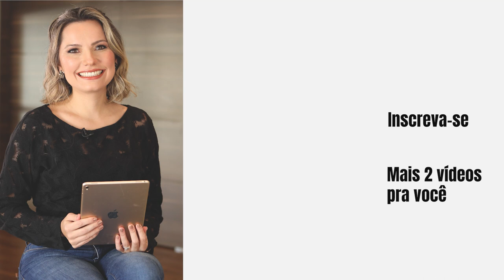5 Passos para aumentar sua senioridade como BP de RH- Laura Widal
Você é um BP de RH que deseja progredir em sua carreira?

Não é segredo que ser um parceiro de negócios de RH pode ser uma tarefa difícil. Você está constantemente gerenciando de demandas e expectativas concorrentes, ao mesmo tempo em que tenta manter um alto nível de credibilidade e influência em sua organização. Então, como você pode se destacar e aumentar sua senioridade como BP de RH?

Trouxe neste vídeo 5 passos para que isso aconteça, vem comigo!